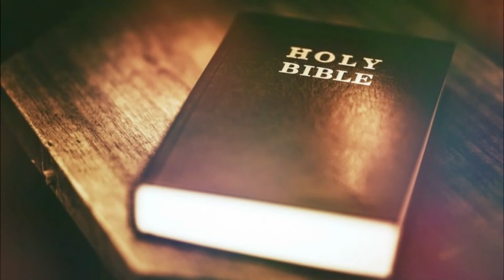സങ്കീർത്തനങ്ങൾ 8 | PSALMS 8 | BIBLE READING